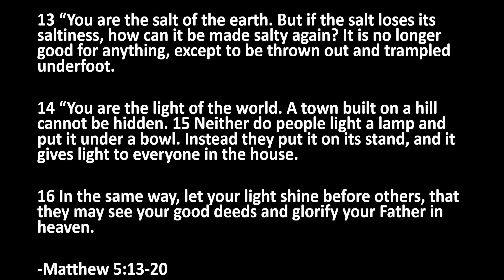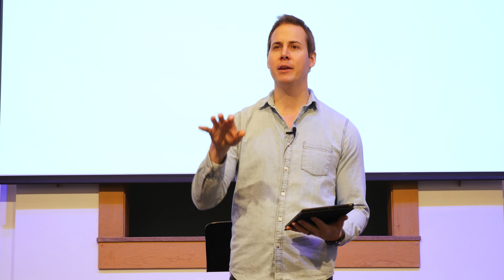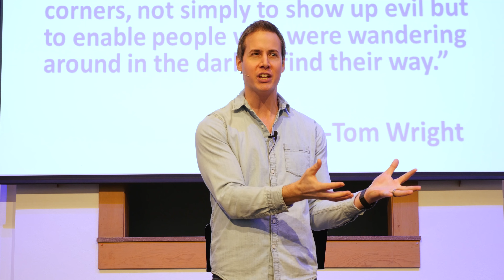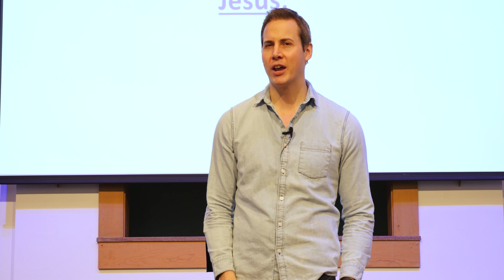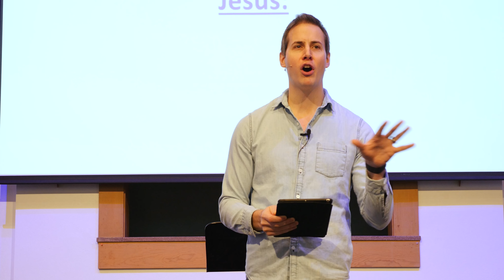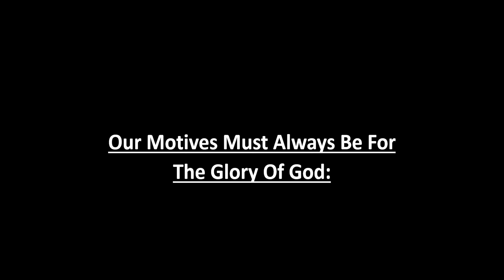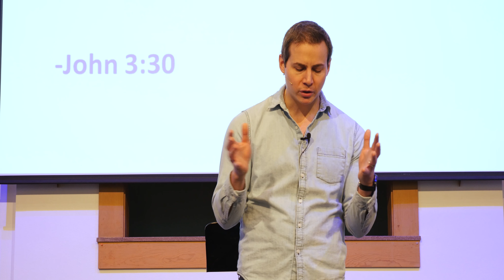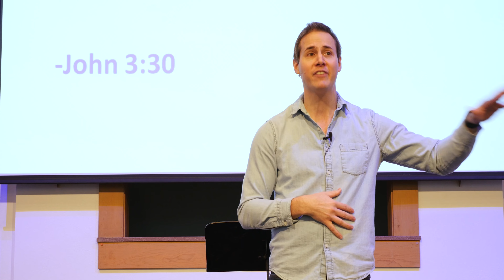Salt and Light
Recommended Books Below:

77 FAQ'S About God and The Bible by Josh and Sean Mcdowell

Why Suffering by Ravi Zacharias and Vince Vitale